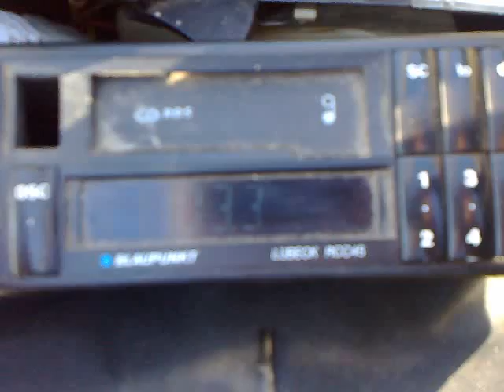31-08-2014 test receptie silistra versus cozia partea de est bucuresti